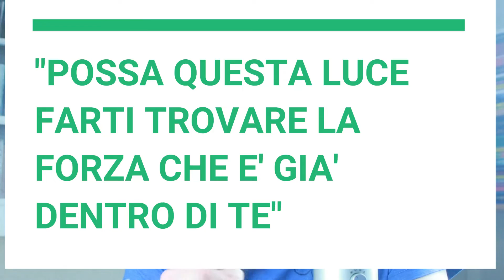RISPONDO alle VOSTRE DOMANDE: LIVE 25/11/2019 | fabionetzach.net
Per acquistare "Il manoscritto segreto" (il mio nuovo libro)
Per acquistarli assieme

In questo video prendo le domande che mi avete fatto in diretta a cui non ho dato risposta e rispondo dando informazioni valide per tutti